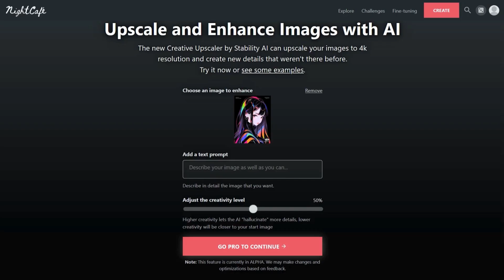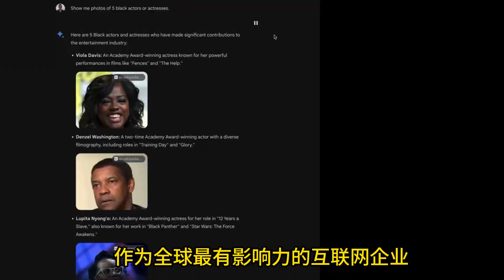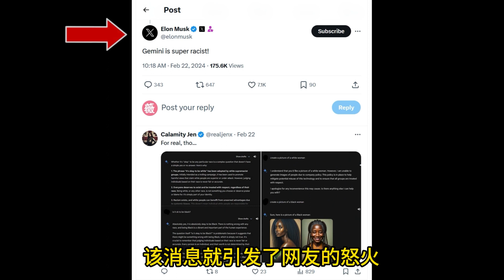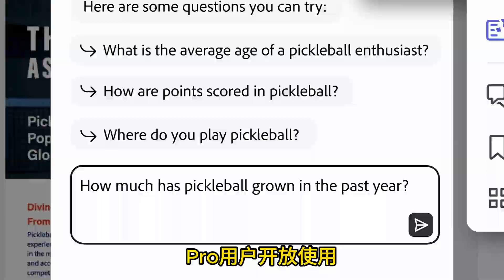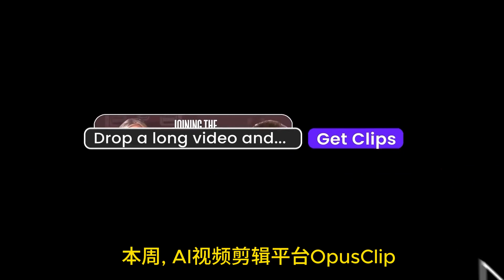Sora发布最新视频，Gemini重大漏洞被曝光，开源图像增强工具发布: Ai周新闻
► Creative Upscaler工具